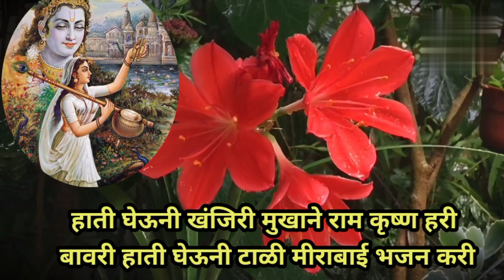आषाढी वारी विशेष 💥 संतांच्या मेळामधे कोण ग उभी Bhakti Bhajan